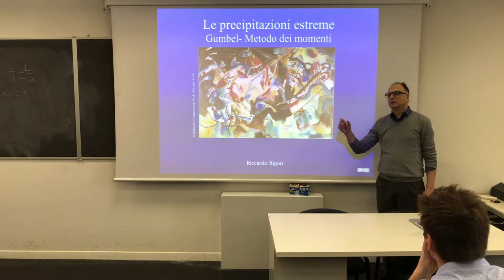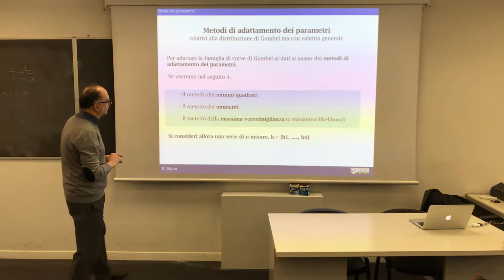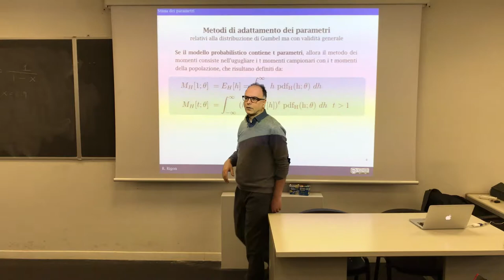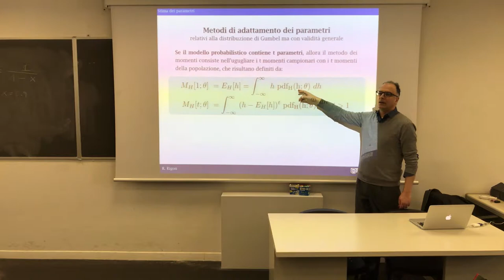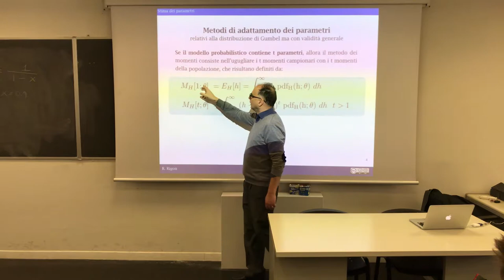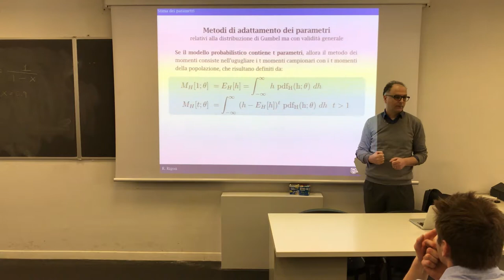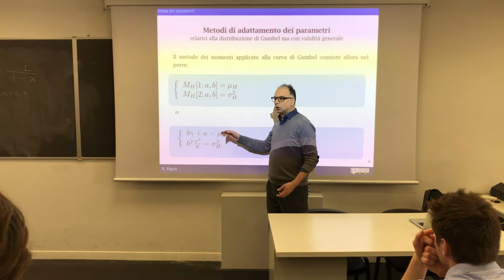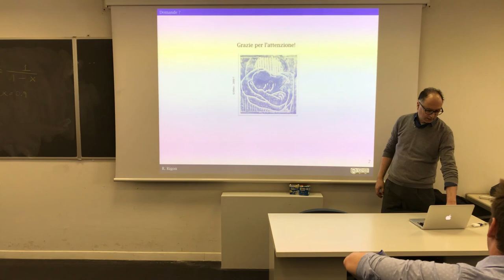Interpolating Gumbel PDF with momenta methods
This tells you how to interpolate a Gumbel family of curves with the methods of momenta.